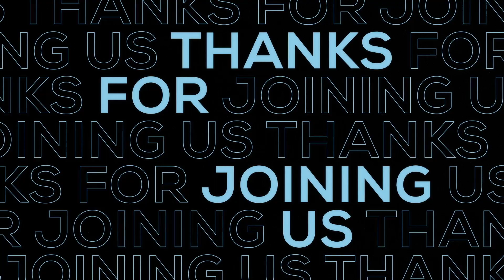I Am Not Alone | Jeff Leake | Weekend Worship Experience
Greater Than, Part 2

You need a network of people to help you weather the crises of life. Discover four types of relationships and support that you should develop now.

Allison Park Church is a multi-campus church in western Pennsylvania committed to helping you experience God, live connected, discover purpose, and make a difference.

To support this ministry and help us continue to reach people all around the world go

00:00 - Worship - We Praise You
04:31 - Worship - Firm Foundation
12:44 - Worship - Highest Praise
21:29 - Message - I Am Not Alone
52:51 - Response - I Give You My Heart
1:01:03 - The Last Minute